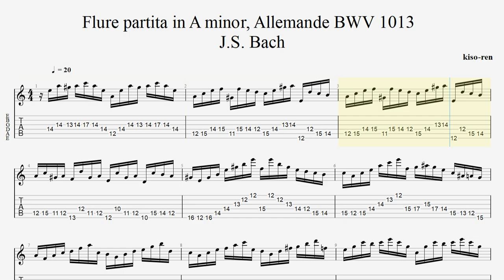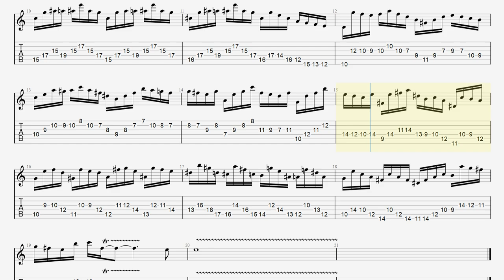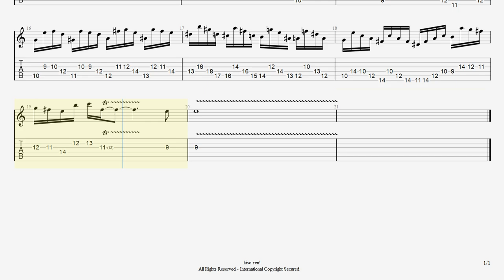【Slow】J.S. Bach - Flure partita in A minor, Allemande BWV1013 Electric Guitar TAB Classic Part1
🎵 Song Practice 🎵
▶ Repeat for 3hours【3時間繰り返し】

・トライアングル
・JAZZ XL